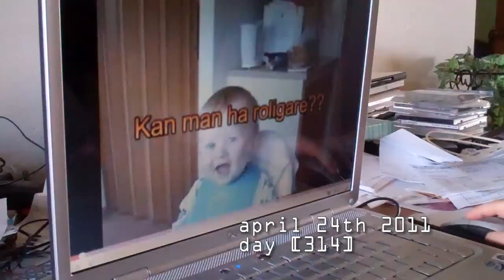[314] Another Ftf - 2011-04-24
Today We try to get Lily to laugh, and I get a ftf.